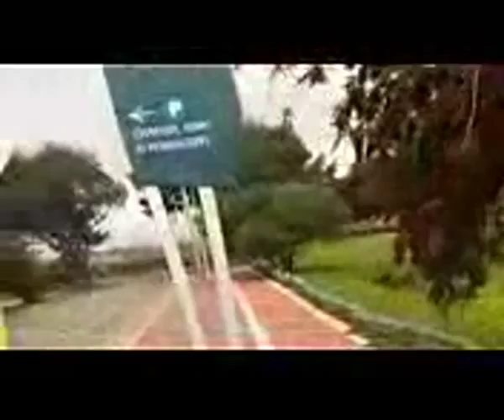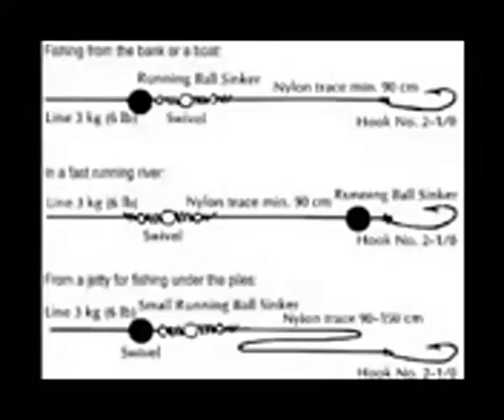Gamer Series 28